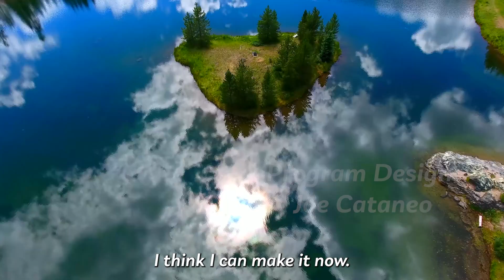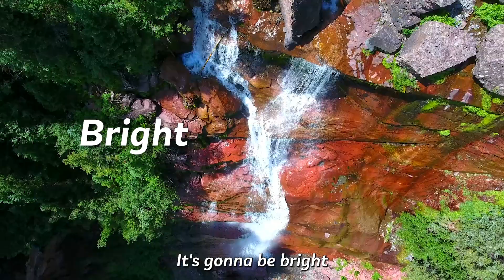NISH Junior Varsity Winterguard - Announcement Video